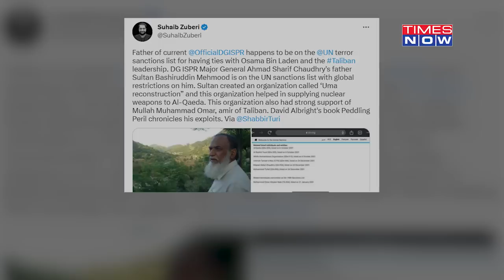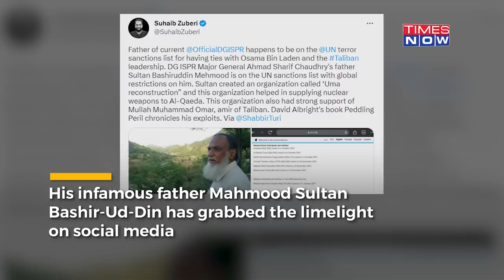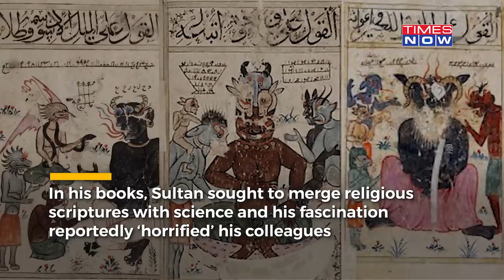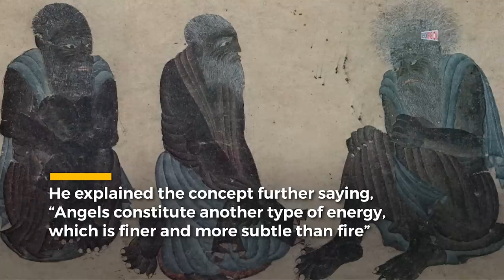After Pakistan's ISI Chief Issued Open Threat To India, His 'Osama-Associate' Father Grabs Limelight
Father of current Pakistan DG ISPR happens to be on the UN terror sanctions list for having ties with Osama Bin Laden and the Taliban leadership. DG ISPR Major General Ahmad Sharif Chaudhry's father Sultan Bashiruddin Mahmood is on the UN sanctions list with global restrictions on him. Watch for details